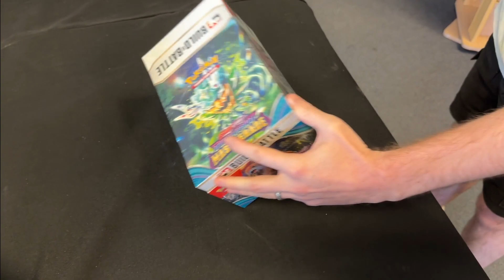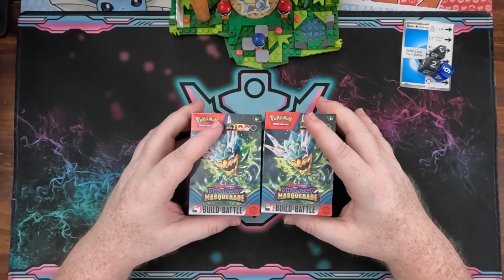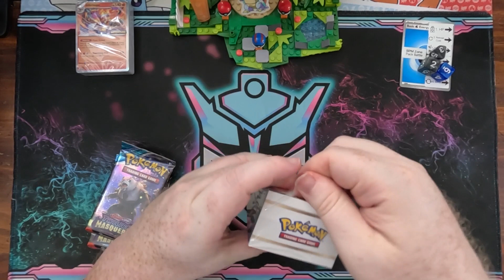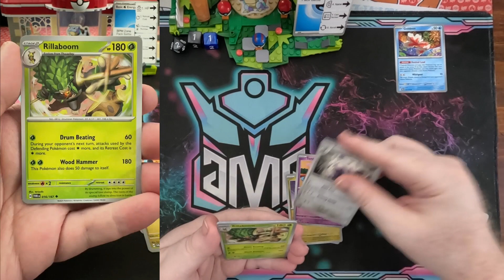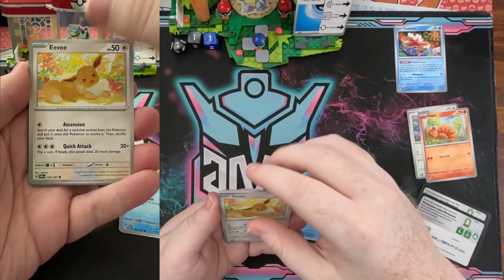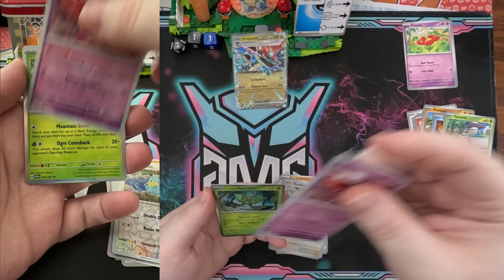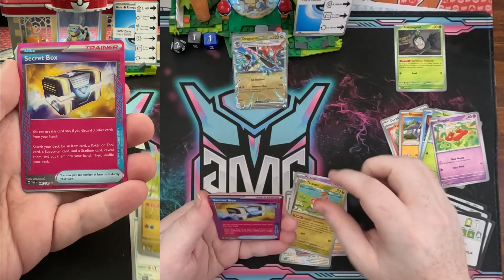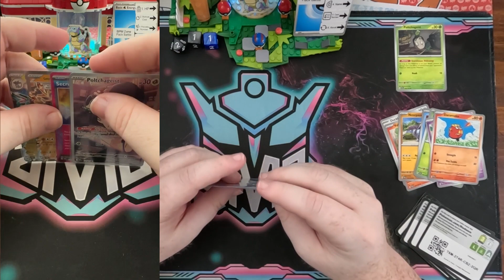Twilight Masquerade , My Hunt for MORE TEA!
Welcome back my melodies!

More pack battles featuring the build and battles from the case RealBreakingNate and I split. I am loving this set with some family favorite Pokémon and all the tea. We try not to spill the tea today as we open and add more to the collection before official release day on Friday. What is your chase card from this set and why is Sinishtcha one of the best Pokémon in the world?